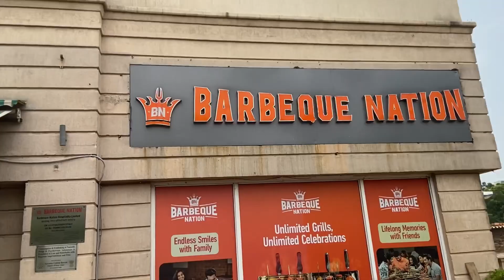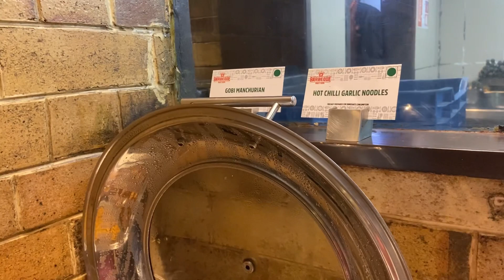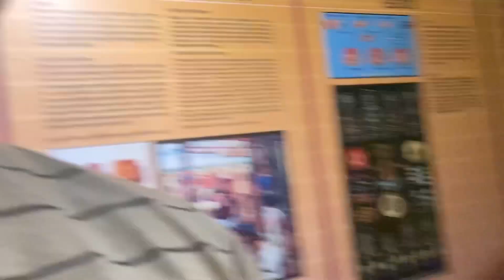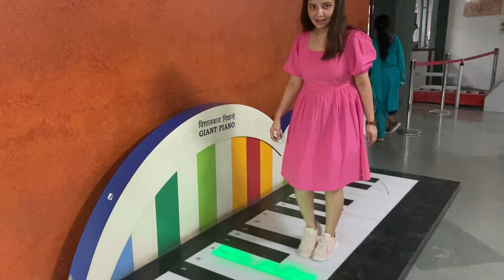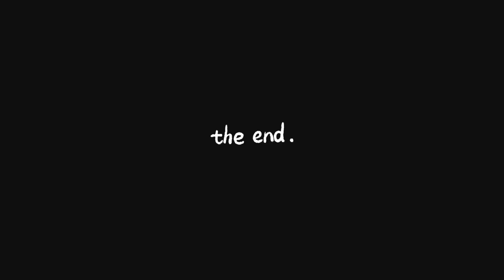My Birthday vlog🥳 |Mangogirl |Barbeque Nation| Science Museum Delhi |Surprise 🥳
Hi,

Hope you guys loved my vlog.Shower some love ❤️. More interesting videos are coming soon.So, stay tumed.

Love Mangogirl ❤️💁🏻‍♀️